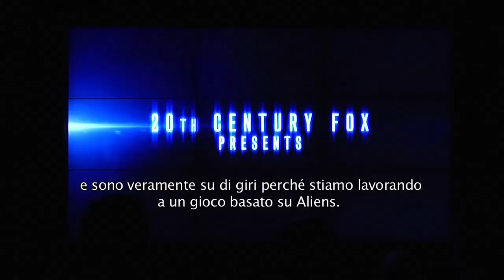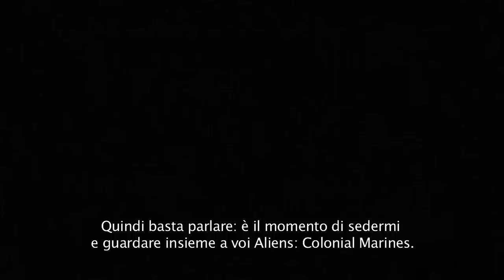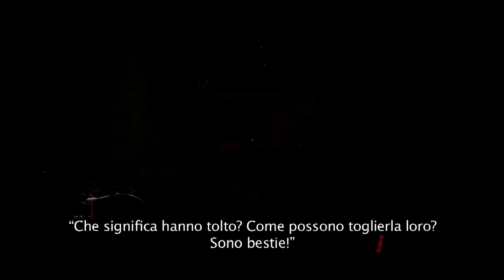Aliens Colonial Marines - Video Gameplay ITA